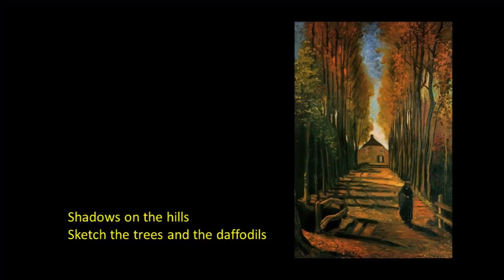Vincent (Starry, Starry Night) , Don McLean